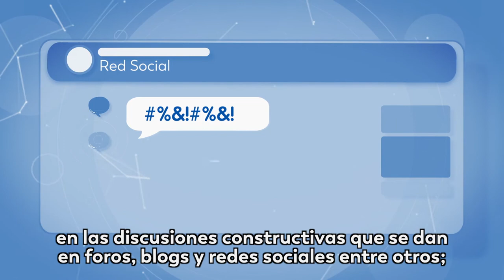La trivia: ¿sabes qué es el flaming?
Descubre con nosotros en qué consiste esta práctica frecuente en el enterno digital.